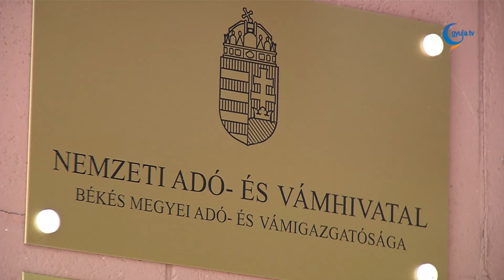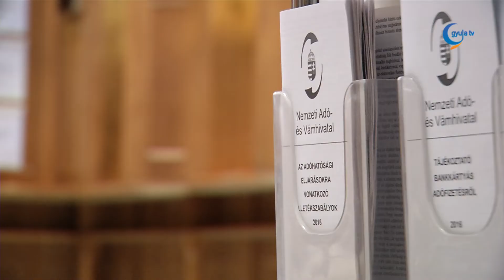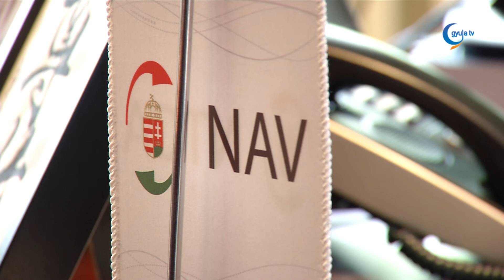Rendkívüli adó-visszatérítés a gyermekes családoknak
Rendkívüli adó-visszatérítést nyújt a Nemzeti Adó- és Vámhivatal minden gyermekes szülőnek, aki idén akár csak egy napra is családi kedvezményre jogosult. Visszajár a 2021-ben megszerzett jövedelemből levont adó, valamint az ekho, vagyis az egyszerűsített közteherviselési hozzájárulás kétharmada, illetve a katások tételes adójának a negyede.

Az adó-visszatérítéshez magánszemély háromféleképpen juthat hozzá. Megkaphatja automatikusan, vagy nyilatkozat benyújtásával, illetve az adóbevallás során.Nincs teendőjük azoknak, akik jogosultak a visszatérítésre és a NAV rendelkezésére állnak az adataik, vagyis a 2021-es jövedelmi adatok és a családi pótlék folyósításának adataiból származó utalási adatok, mint a bankszámlaszám, vagy a postai cím. A NAV számukra 2022. február 15-ig automatikusan utalja a visszatérítést.

Azoknak a jogosultaknak, akiknek a jövedelméről a NAV-nak nincs információja, például az egyéni vállalkozók, vagy őstermelői jövedelmet szerző szülők, ők önállóan elkészített bevallásukban igényelhetik a visszatérítést.

Az adó-visszatérítésről szóló nyilatkozatot december 31-ig lehet benyújtani a NAV felé. Az adóhivatal a visszatérítést egy összegben átutalással fogja teljesíteni 2022. február 15-ei határidővel és a bevallási tervezetben is feltüntetik, hogy nyomon követhető legyen.